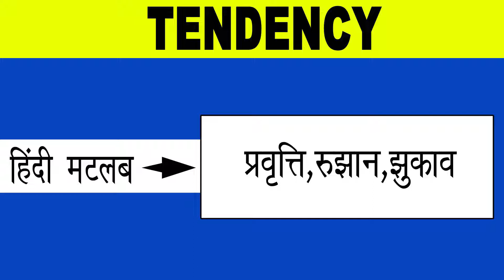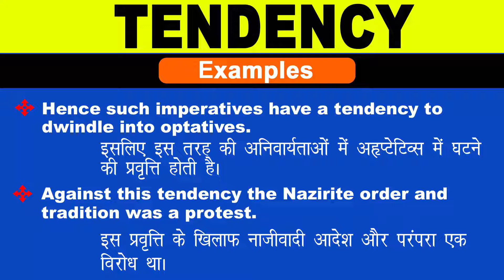Tendency Meaning in Hindi/Tendency का अर्थ या मतलब क्या होता है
Tendency meaning in Hindi
Tendency का अर्थ या मतलब क्या होता है
Tendency ka Matlab kya Hota hai
Tendency ka Hindi Meaning
Tendency explained in detail.